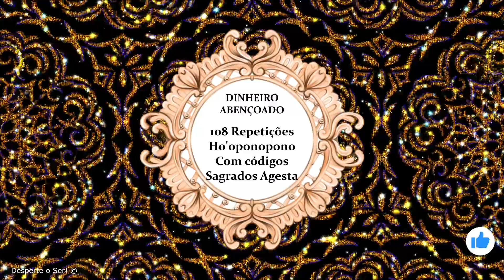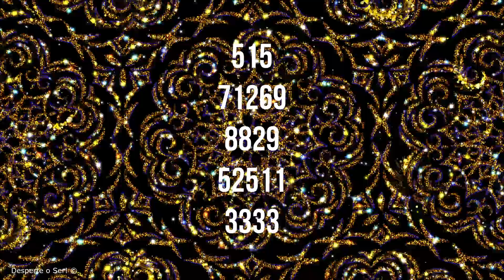DINHEIRO, PROSPERIDADE E ABUNDÂNCIA | HO'OPONOPONO 108 REPETIÇÕES | COM CÓDIGOS AGESTA E 528HZ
🌈 ACOMPANHE O INSTAGRAM PARA TERMOS UM CONTATO MAIS PRÓXIMO!
PROCURE VISUALIZAR OS NÚMEROS SAGRADOS POR ALGUNS MINUTOS!
108 REPETIÇÕES PARA DINHEIRO ABENÇOADO.
45 REPETIÇÕES DE UM COMBO AGESTA PARA ABUNDÂNCIA.
REPETIR POR 30 DIAS!
CÓDIGOS SAGRADOS AGESTA
515 - INVOCAR O ANJO PARASIEL QUE PREPARA O CAMINHO PARA A ABUNDÂNCIA
71269 - INVOCAR O ANJO DA RIQUEZA , DINHEIRO E PROSPERIDADE
ESTE ANJO É CARINHOSO E RESGATA AS ALMAS DA POBREZA.
8829 - CÓDIGO DA ABUNDÂNCIA
52511 - INVOCAR O ANJO ALAGIL QUE NOS DÁ SUCESSO TOTAL NO TRABALHO
3333 - CÓDIGO DA GRATIDÃO